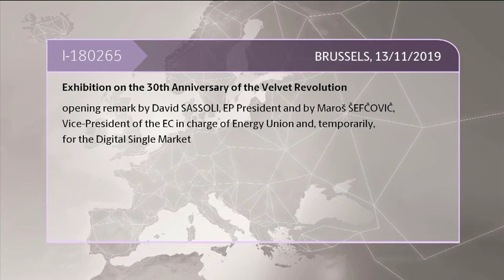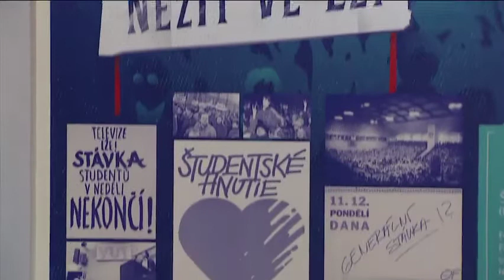Exhibition on the 30th Anniversary of the Velvet Revolution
Opening remark by David SASSOLI, EP President and by VP Maroš ŠEFČOVIČ